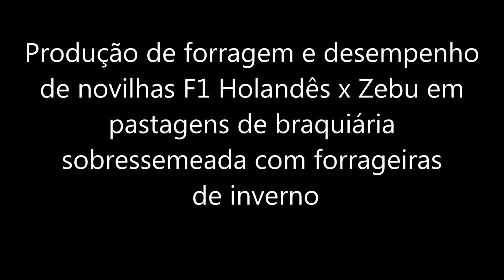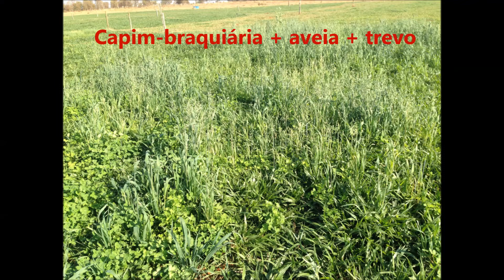Pitch - Produção de forragem e desempenho de novilhas F1 Holandês x Zebu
Pesquisadora Edilane Aparecida da Silva
EPAMIG Oeste
CVZ: APQ 03303/14